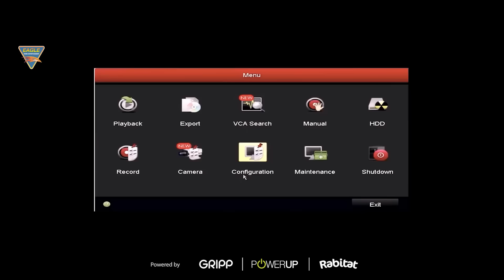Bajrangi South Blockbuster Hindi Dubbed Action Movie | Aadi, Payal Rajput | South Indian Movies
Synopsis
A young boy and a girl from two broken families, escaping domestic violence and inhuman treatment, meet on a fateful night and instantly form a bond promising to help each other. She, being the eldest, provides him with food, and he vows to protect her. He calls her Amma. The boy christens himself Tees Maar Khan (Aadi) after beating up thirty bad men who pass lewd comments at his Amma. For him, she comes first, and their love has no bounds. A lonely police constable adopts these two homeless kids, and they become one family. Amma aka Vasu (Poorna) gets married to Chakri (Sunil). Tees Maar Khan grows into a strong youngster, runs a gym, and even does minor settlements in his area. En route to one such settlement, he notices Anaga (Payal Rajput) mimicking his dance moves, falls in love with her, and even joins her college to impress her. Parallelly, Gija (Thakur Anoop Singh), a gangster, controls the entire city and spares no one meddling in his business. But Ranga Rajan (Srikanth Iyengar), the home minister, has other plans and wants to eliminate him at any cost. How did everyone's paths cross? What are the challenges Tees Maar Khan had to face? How did he become a police officer? Did he triumph in the end?

Banner: Vision Cinemaas Presents
Presenter: Eagle Home Entertainment Pvt. Ltd.
Movie:  Bajrangi The Return .
Starring : Aadi, Payal Rajput, Sunil, Poorna, Srikanth Iyengar, Thakur Anoop Singh, Kabir Duhan Singh, RJ Hemanth, Ambati Arjun, Aziz Naser & Others.
Directed By : Kalyanji Gogana
Written By: Kalyanji Gogana
Produced By (Telugu): Nagam Tirupathi Reddy
Produced By (Hindi): Surinder Suneja (Eagle Home Entertainment Pvt. Ltd.)
Cinematography: Nagam Tirupathi Reddy
Edited By : Manikanth